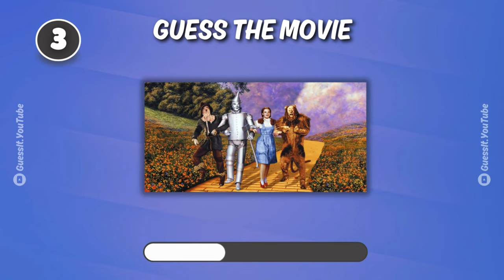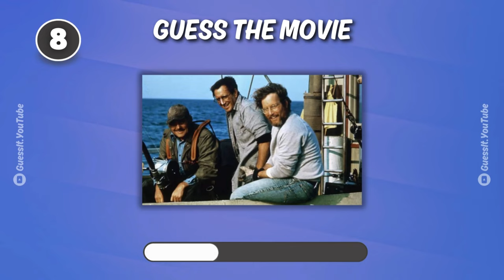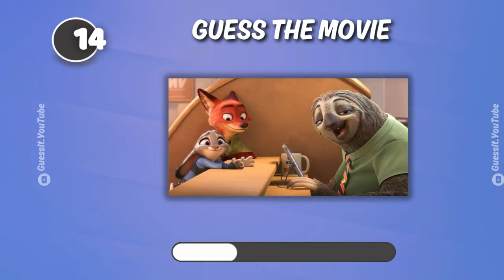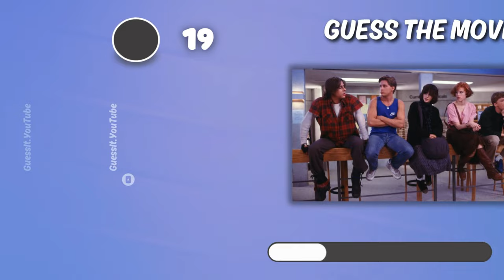GUESS The Movie by a Scene | GUESS THE MOVIE QUIZ !! 👀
Think you know your movies? Buckle up and get ready to put your knowledge to the test in this hilarious guess the movie quiz! We'll throw some curveballs your way, so be prepared to laugh and maybe learn a thing or two along the way. Can you guess all the movies before the timer runs out? Don't worry, even if you're not a professional guesser, this video is guaranteed to be a fun ride!